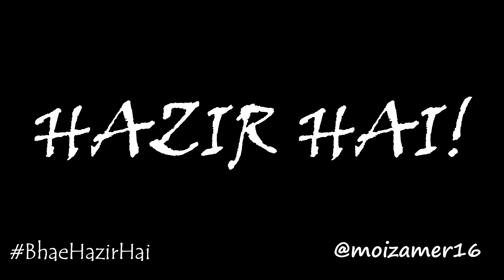Ali Zafar X Moiz Amer - HAZIR HAI! | Rap Competition Entry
Tried my best! Hopefully You liked it! And also that it reaches to Ali Zafar :)
P.S: Just a Beginner and I composed the lyrics as well

Our Best Vlog!

We Are Glad You Watched. Wish you Good Luck!